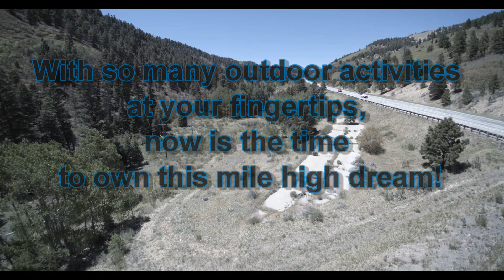SOLD | 35.18 Acres Mountain Homesite w/ Electrical in Huerfano County Colorado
This heavily wooded, 35.18 acres sits uptop historic La Veta Pass, just 2 miles northeast of the town Old La Veta Pass (population 800 as of 2010) and less than a mile from the ghost town of Uptop,CO, which is on the National Historical register! This property sits at 8688 ft + above sea level. Offering beautiful scenic views, and even has a small stream flowing through it. With easy access off of HWY 160, who wouldn’t want to own this historical slice of Colorado!

SKU: HF-CO-004

Size (Acres): 35.18 Acres

County: Huerfano

State: Colorado

Best Attribute: Mountain Views, Forested, Vegetation, Stream, Fiber Optics, Power, Road Access, Location, Wild Life.

Activities: Fishing, hunting, hiking, horse riding, camping, nature viewing, water activities, etc

APN or Other ID: 46260

Legal Description: Lot 25, La Veta Acres Filing No. 3; with all its appurtenances, subject to covenants, restrictions, and easements of record.

Zoning: BQ (Agricultural - Grazing Land)

Terrain: Gentle Slope

Power: Available

Phone: Mobile/Satellite/Alternative

Water: Would be by well or alternative system

Sewer: Septic or alternative system

Roads: Paved & Dirt Road Access

Time to Build: None

Title Info: Clear Vesting Deed